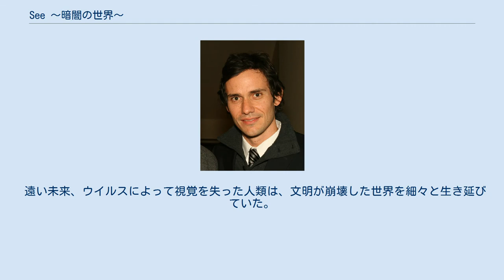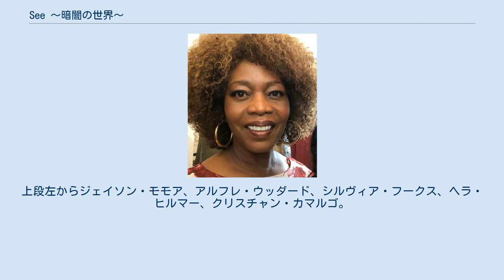See 〜暗闇の世界〜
『See 〜暗闇の世界〜』（原題: See、シー）は、2019年から配信されているアメリカ合衆国のテレビドラマシリーズ。
全人類が視覚を失った文明崩壊後の世界を描く。
監督はフランシス・ローレンス、脚本はスティーヴン・ナイトが務め、ジェイソン・モモア、アルフレ・ウッダードらが出演した。
第1シーズンは2019年11月1日からApple TV+のローンチタイトルとして全世界に配信された。
本作は第2シーズンへの更新が決定している。
 遠い未来、ウイルスによって視覚を失った人類は、文明が崩壊した世界を細々と生き延びていた。
そんな中、小さな部族を率いるババ・ヴォスのもとに、幻となっていた"見る力"を持つコフンとハニワの双子が生まれる。
ババは視覚を恐れる女王から部族を守らなければならなくなる。
 『See 〜暗闇の世界〜』のキャスト。
上段左からジェイソン・モモア、アルフレ・ウッダード、シルヴィア・フークス、ヘラ・ヒルマー、クリスチャン・カマルゴ。
 2018年1月10日、Appleが本作の製作を発表した。
第1シーズンの撮影は、2018年9月17日にカナダのブリティッシュコロンビア州バンクーバーで始まり、2019年2月8日に終了した。